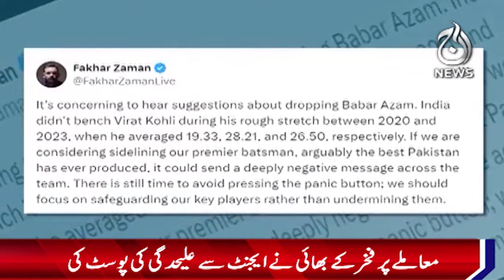Post in favor of Babar Azam from Fakhar Zaman's account - Aaj News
Post in favor of Babar Azam from Fakhar Zaman's account - 29 October 2024 - Aaj News

Spot Light With Munizae Jahangir:
shorturl.at/gwFU6